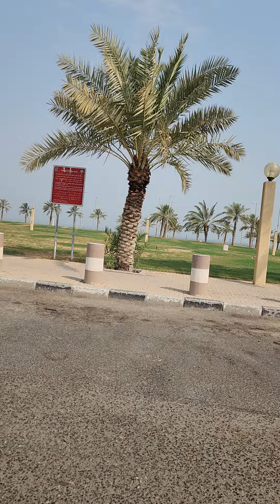23 August 2023(4)